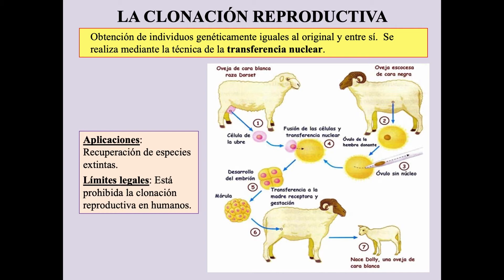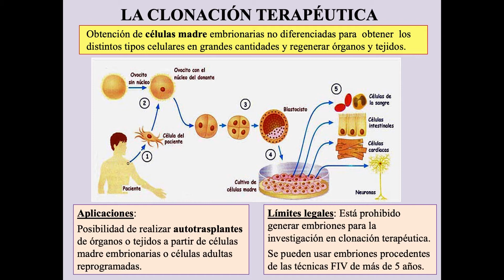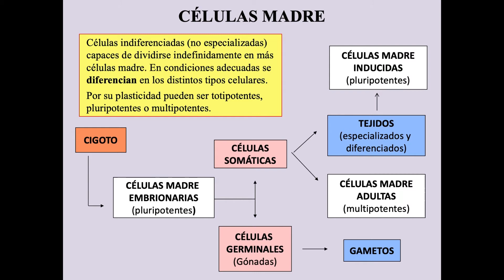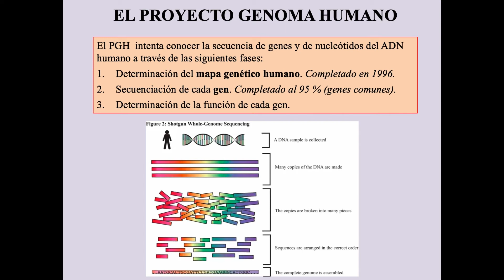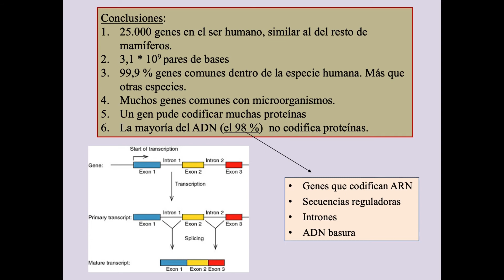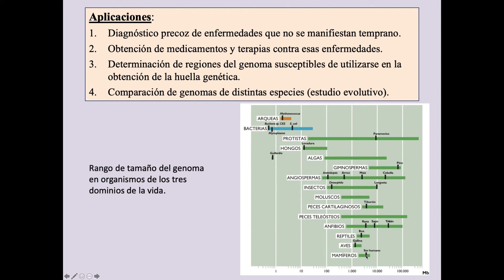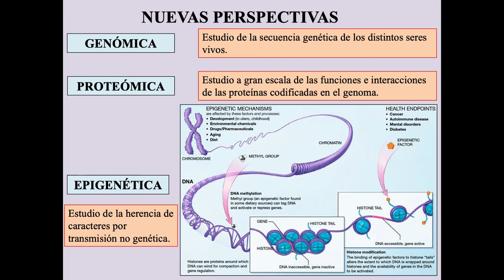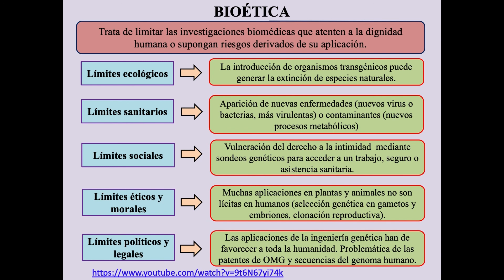Parte 3 La ingeniería genética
En esta tercera parte se tratan las técnicas de clonación, el proyecto genoma humano y algunas reflexiones bioéticas.